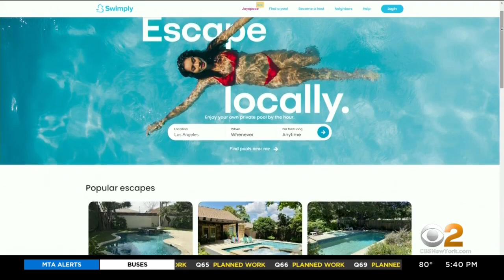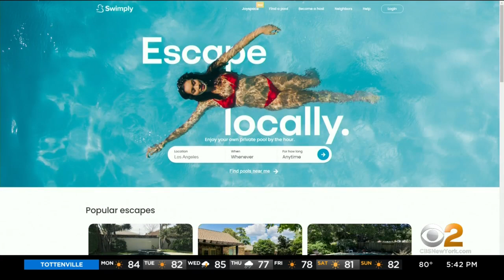Pool Rentals In New Jersey Causing Headaches For Neighbors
CBS2's Meg Baker has the story.